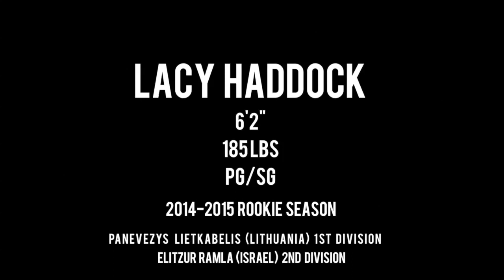Lacy Haddock Overseas Highlight Tape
6'2'" 185lbs
PG/SG
2014/15 Rookie Season
Panevezys Lietkabelis (Lithuania) 1st Division
Elitzur Ramla (Israel) 2nd Division